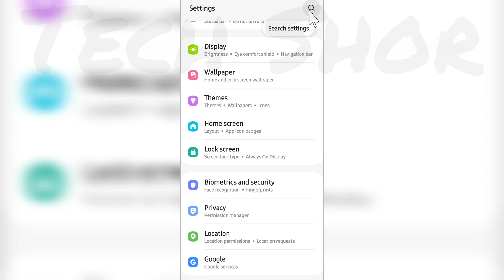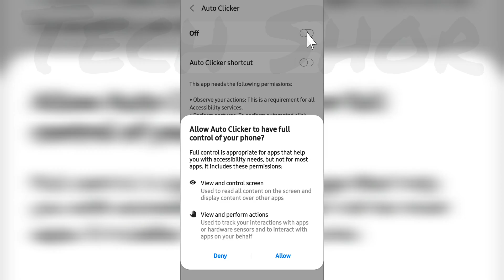Auto Clicker App Fix Accessibility Problem Solve In Android Phone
Auto Clicker App Fix Accessibility Problem Solve

🎥 **My Channel Gears & Setup:**

●Best Phone

●Best Podcast Mic

●Best Bluetooth Neckband Ever

●Best Mobile Stand

●Best Tripod

●Best HP Laptop

●Dji Osmo Gimble

●Go Pro Hero Action Camera